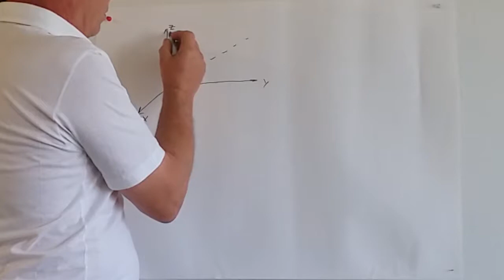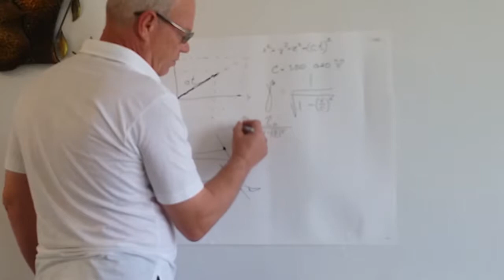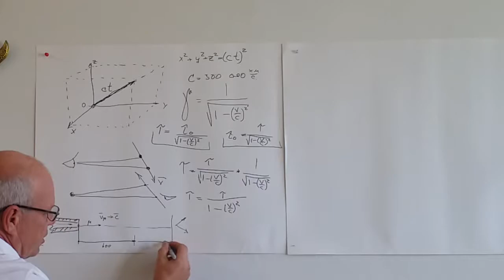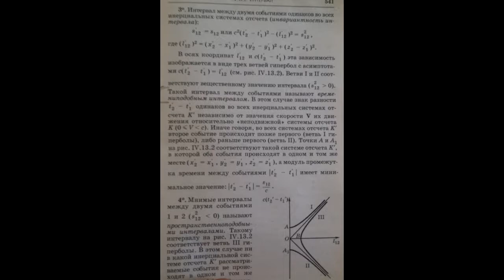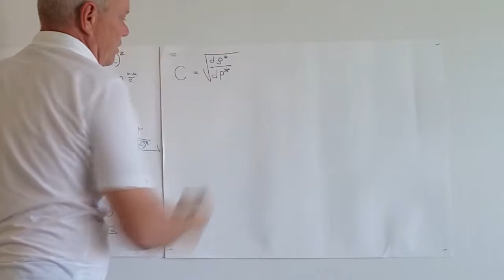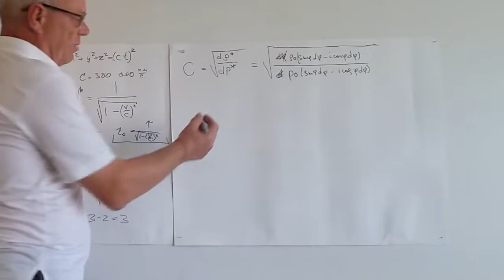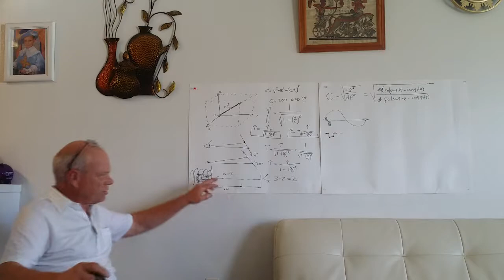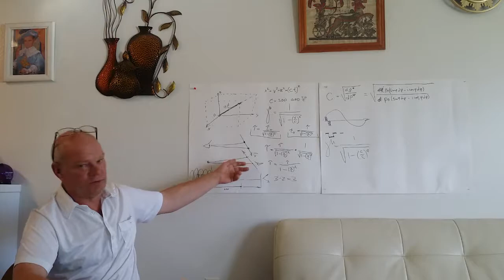The Theory of Relativity Interpreted (Интерпретация теории относительности) - English Subtitles